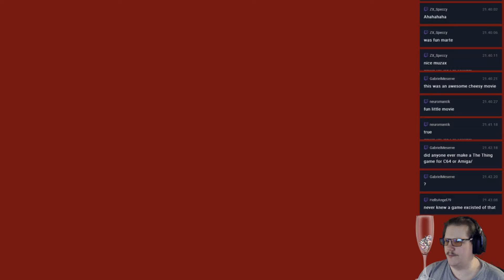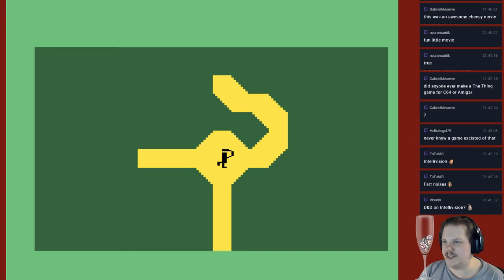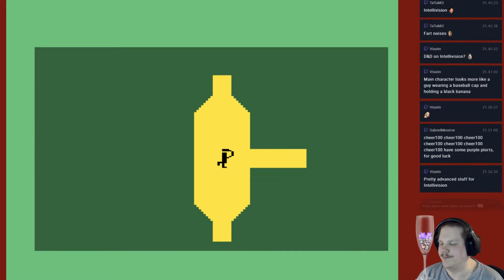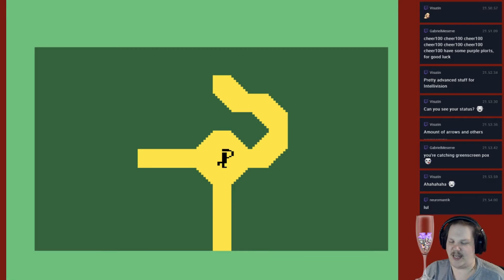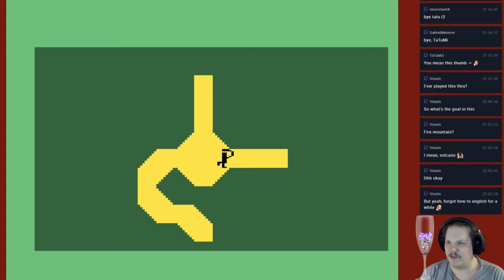Advanced Dungeons & Dragons: Cloudy Mountain (Intellivision) | HARDER DIFFICULTY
I have played this game before, a long time ago and during other streams, but it's such a great game on the Intellivision. I also decided to challenge myself by playing it on hard, which makes the game... well, hard.

I do livestreams
from Sunday to Thursday (Monday excluded to Twitch only)